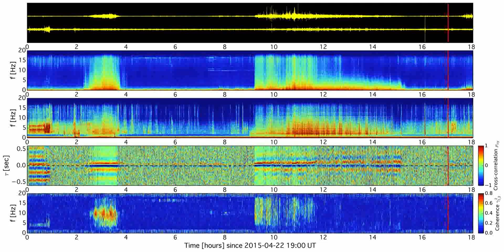Infrasound from the 22–23 April 2015 eruption of Calbuco volcano, Chile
Infrasound from the 22–23 April 2015 eruption of Calbuco volcano, Chile at seismo-acoustic station GO07 (216 km from the source).

The background image shows seismo-acoustic cross-correlation and coherence analysis for station GO07. The audio component of this movie is the time-compressed GO07 infrasound data sped up 400 times to render the infrasound data audible. In this time-compressed audio transformation of the volcano-infrasound signals, a sound resembling jet noise from flight vehicles occurs coincident with the times of seismo-acoustic coherence. The asymmetric positively skewed waveforms result in crackle-like sounds. This is a copy of Movie M2 in the supporting information of Matoza et al. [2018],
Credit: Robin Matoza